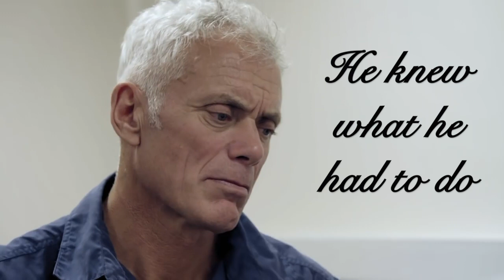rivr monstrs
the song is 'Intro to Rumi' by Birdspotter